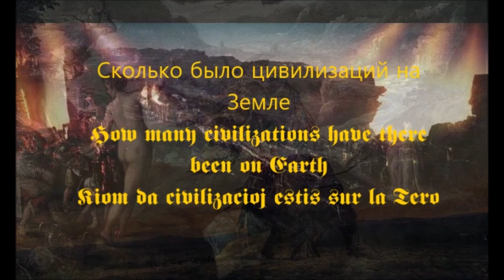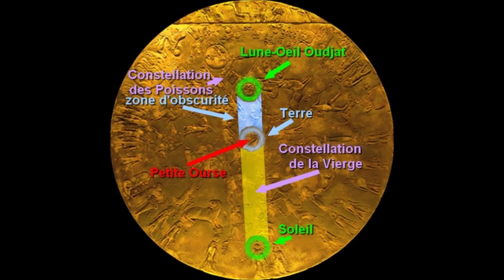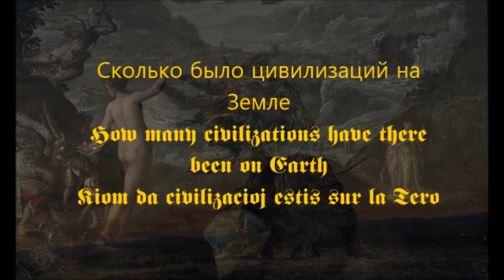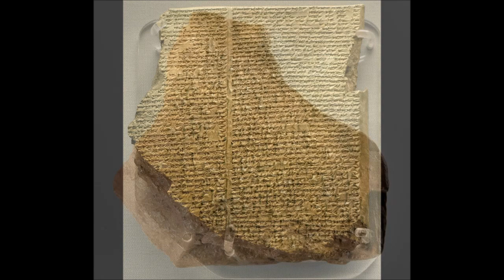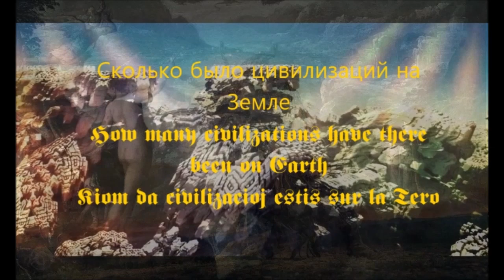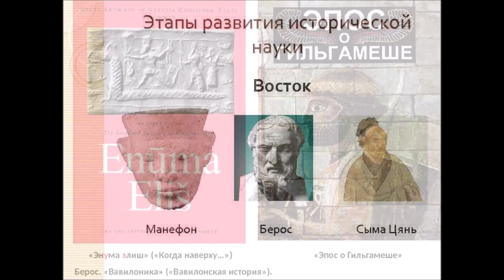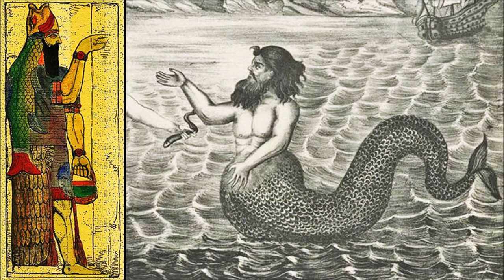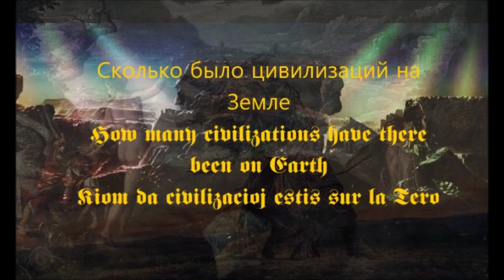История Земли от Гильгамеша до Бероса №2 History of the Earth from Gilgamesh to Berossus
ИсторияЗемлиотГильгамешадоБероса HistoryoftheEarthfromGilgameshtoBerossus КакглубоковиделПРОШЛОЕБерос HowdeeplyBerossussawthePAST КакдалекозаглядывалвпрошлоеБерос HowfarBerossuslookedintothepast ДревнейшаяисторияотМанефонадонашихдней AncienthistoryfromManethotothepresentday НачинаемсМАНЕФОНАнесБЕЛОВАнопомняВСЕХ №2 СколькобылоЧЕЛОВЕЧЕСТВнаЗЕМЛЕ WestartwithMANETHONnotwithBELOVbutrememberingALL No. 2 HowmanyHUMANITIESwereonEARTH KatimatatatoukiteMANETONkauakiaBELOVengarikiamaharakingaKATOA #2 EhiangatangatairungaiteWHENUA. Различные версии и теории к циклу "Наши Создатели и Покровители".Это одна из них. "अस्माकं सृष्टिकर्तारः संरक्षकाः च" इति चक्रस्य विविधाः संस्करणाः सिद्धान्ताः च।एतत् तेषु अन्यतमम् अस्ति। Various versions and theories to the cycle "Our Creators and Patrons". This is one of them. Если Вы думаете,что всё,что мы сочиняем и высказываем о чём-либо фантастическом и сказочном -это плод нашего воображения и явная ложь и чушь"несусветная",то Вы ,простите,друзья,конечно,ошибаетесь.Всё подобное имеет основания в той жизненной иллюзии,в которую мы себя ввергаем,а также во всех МИРАХ,в коих мы обретаем ,и где исповедуется и формируется наша безсмертная ДУША.Тут и в этом цикле об этом МЫ попытаемся ВАМ рассказать... If you think that everything that we compose and express about something fantastic and fabulous is the fruit of our imagination and an obvious lie and "utter" nonsense, then you, excuse me, friends, of course, are mistaken. All this has reason in that life illusion into which we plunge ourselves, as well as in all the WORLDS in which we acquire and where our immortal SOUL is confessed and formed. Here and in this cycle WE are trying to tell YOU about this... Če mislite, da je vse, kar sestavljamo in izražamo o nečem fantastičnem in pravljičnem, plod naše domišljije in očitna laž ter "čista" neumnost, potem se, oprostite, prijatelji, seveda motite. Vse to ima razlog v tista življenjska iluzija, v katero se potapljamo sami, pa tudi v vseh SVETOVIH, ki jih pridobivamo in kjer se izpoveduje in oblikuje naša nesmrtna DUŠA.Tukaj in v tem ciklu VAM bomo poskušali povedati o tem...